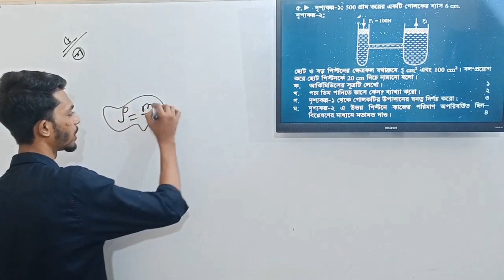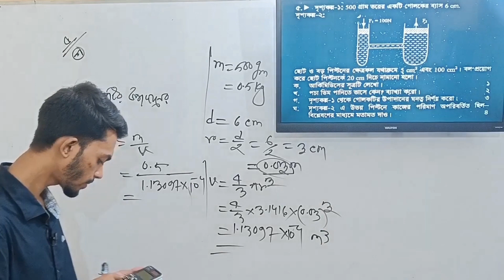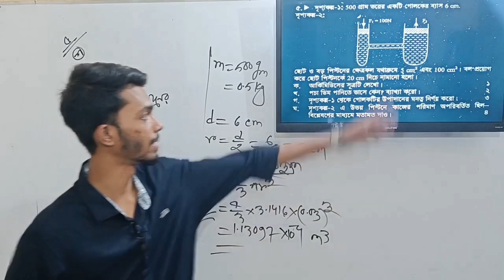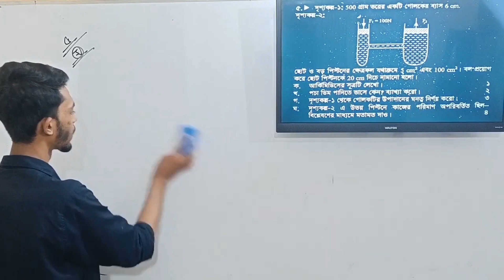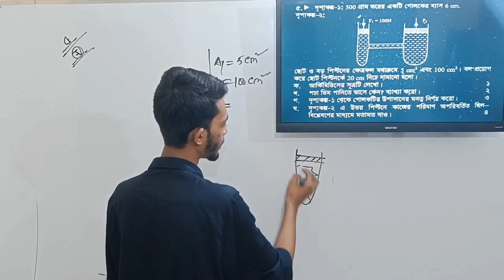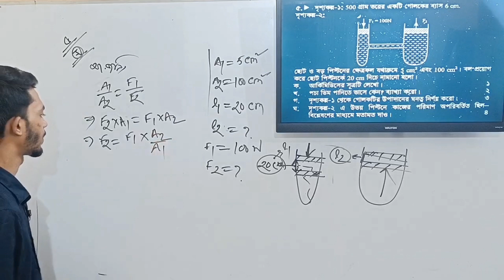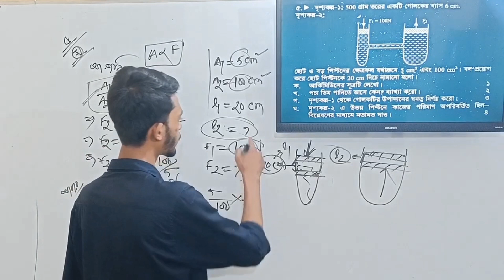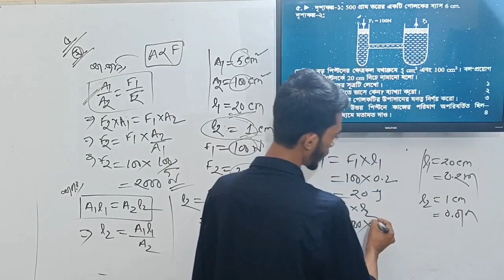Dhaka Board 2023 CQ Solve ||Physics chapter 5 SSC 2024 || Class 9-10 || chap 5|| পদার্থ বিজ্ঞান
"Physics Basic to Pro Course" এর ডিটেইলস এবং ভর্তি হওয়ার প্রক্রিয়া

ভিডিও গুলো দেখে তোমরা খুবই উপকৃত হবে, এবং এই ভিডিওটা দেখার মাধ্যমে তোমার বেসিক ক্লিয়ার হবে।